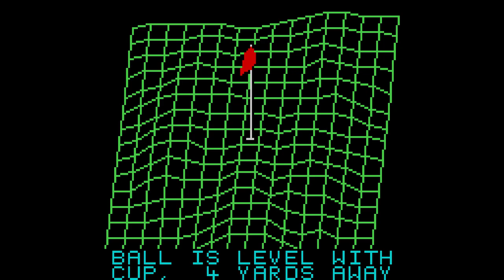PGA Tour Golf (Game Gear) - Gameplay Clip [HD] | RetroGameUp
TAS tools were used in this gameplay clip.

Follow RetroGameUp on Facebook!

PGA Tour Golf was developed by Polygames and published by Tengen for the Game Gear in 1994.